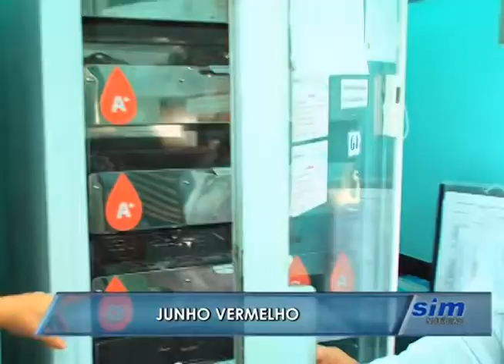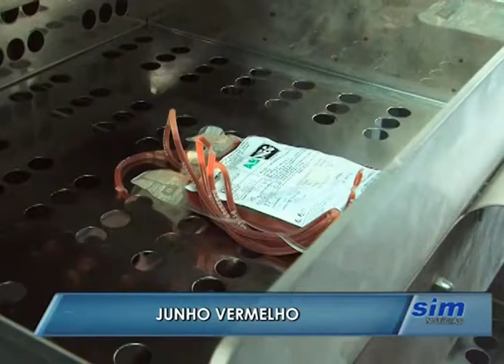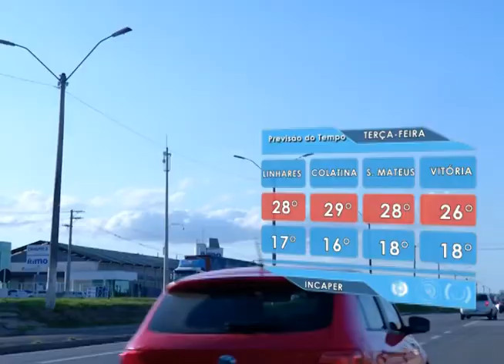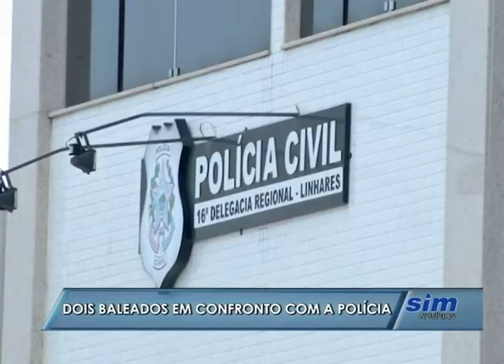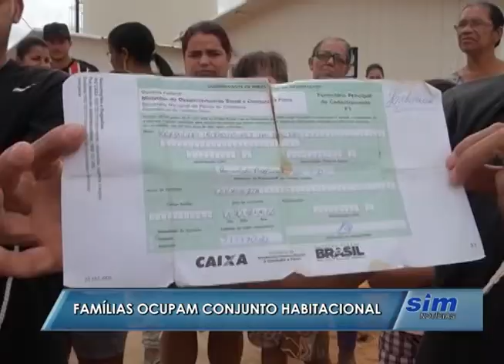SIM Notícias 20 06 2016